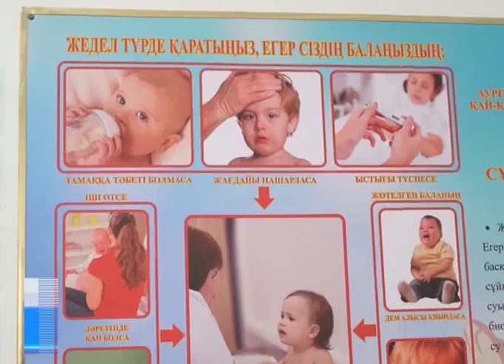Вакцина против кори с 9 месяцев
Альбина Ондабаева сегодня пришла в поликлинику со своей 9-и месячной дочкой получать прививку против кори. Она считает, что только таким способом может оградить своего ребенка от очень опасного вируса. Сегодня лекарства от кори не существует, единственный способ защититься - вакцинация. Восприимчивость к этому заболеванию в 9 случаях из 10 - 100%.Только в этом эпидсезоне в Актюбинской области зафиксировано 24 случая заражения корью среди детей до одного года. Причем всего заболело 50 человек: 14 взрослых и 4 медработника.
Чаще всего корью болеют дети. Как правило, малыши до 5 лет. Нововведения по вакцинации девятимесячных детей необходимы, ведь их иммунитет в этом возрасте особенно уязвим. При этом плановая вакцинация в 12-15 месяцев сохранится. Это связано с тем, что прививка, полученная в 9 месяцев, защищает от заражения только до возраста одного года.
 Корь - вирус, передающийся воздушно-капельным путем. Он в 6 раз передается легче, чем тот же самый грипп. Врачи уверяют, что если человек не привит, то от контакта - он заразится. Симптомы кори похожи на ОРВИ. Ничем не приметный кашель, обычная температура, неожиданная сыпь появляется только на 4-й день. Самые тяжелые осложнения - пневмония, менингит, бесплодие и слепота. Для прививки используют трехкомпонентную вакцину против кори, краснухи, паротита, произведенную в Индии.